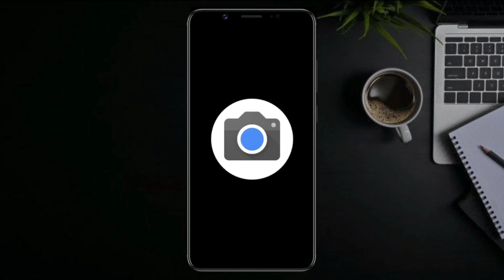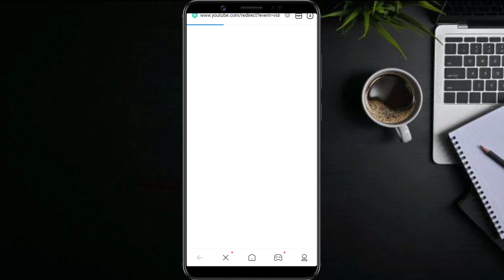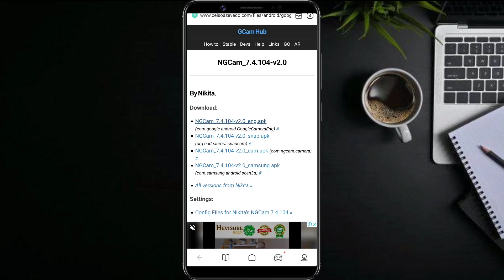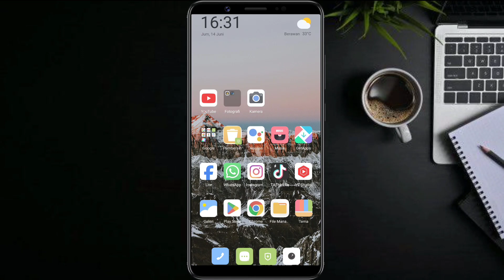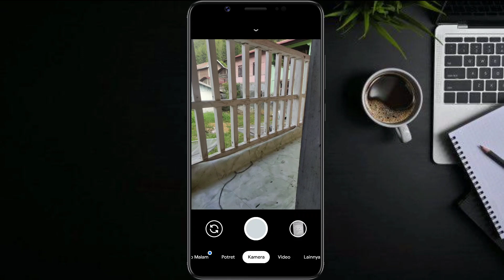TUTORIAL CARA PASANG GCAM NIKITA V2.0 CONFIG TERBARU UNTUK REALME C15 | Google Camera Realme C15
TERBARU ‼️ TUTORIAL CARA PASANG GCAM TERBARU DAN CONFIG UNTUK REALME C15 | Google Camera Realme c15

( 📍LINK DOWNLOAD📍 )

gcam BSG
configs terbaru 2023
gcam BSG
google camera
gcam bsg
google camera
gcam
config gcam
gcam config
GCAM
gcam LMC 8.4
Gcam config
Pasang gcam
Config gcam lmc
Lmc andro gcam
andro gcam
impostor gelap
impostor gelap gcam
GCam GoogleCamera
LMC
ReviewKamera
Photography
Teknologi
SmartphoneCamera
Android
CameraApp
Gadget
FiturKamera
GCam LMC
Google Camera
Kamera Android
Review Smartphone
Fotografi Mobile
Teknologi Kamera
Aplikasi Kamera
Fitur Fotografi
Tutorial GCam
Perbandingan Kamera
gcam redmi 12
gcam redmi 13
config gcam lmc 8.4